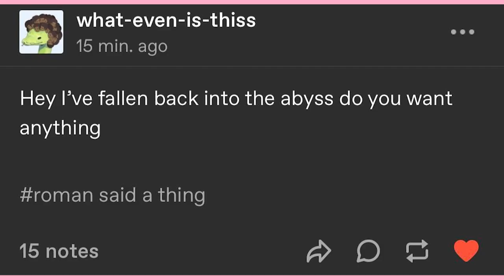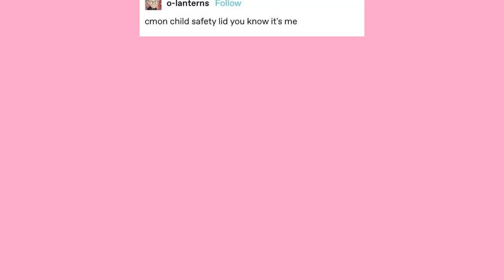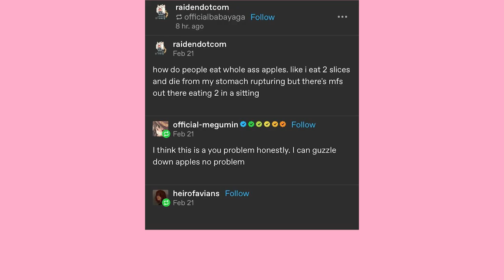He Said January, Oops | Late Night Tumblr Posts